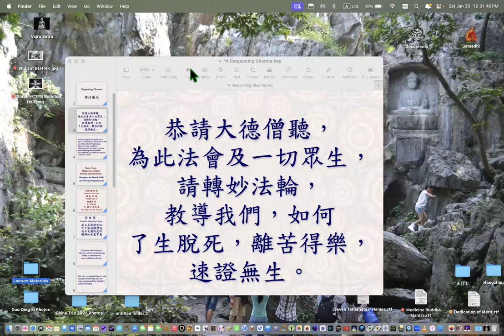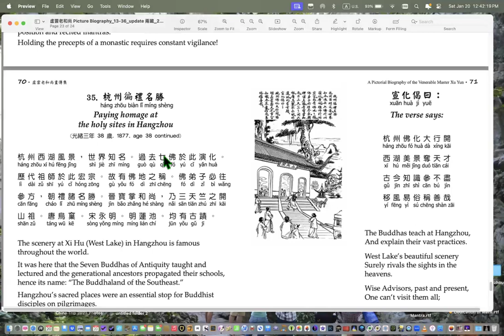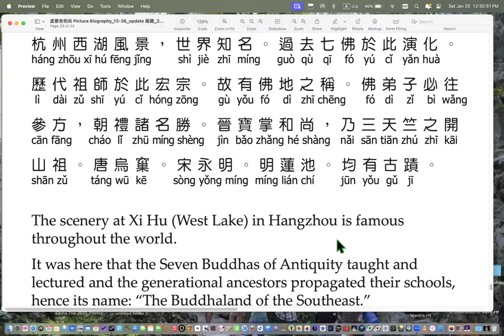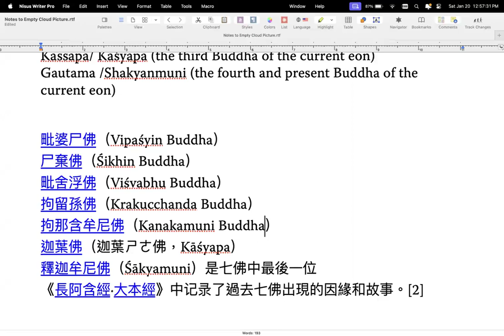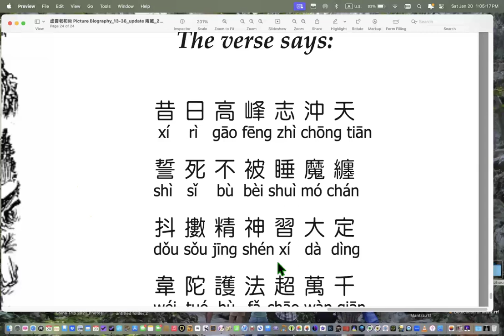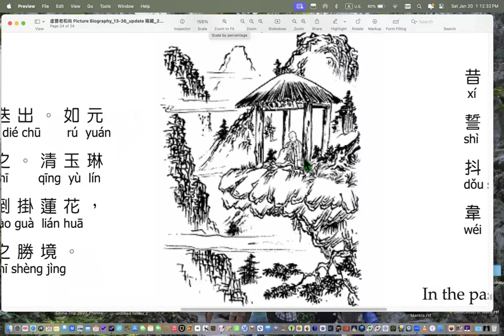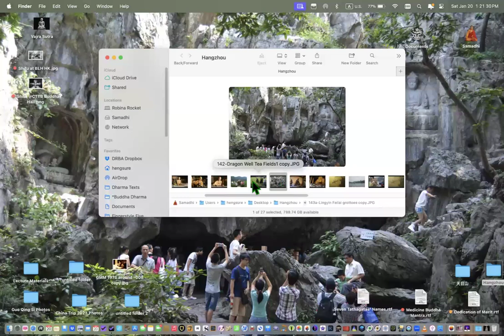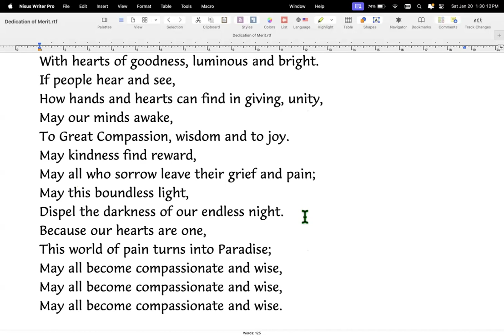Master Hua's picture biography of Master Xuyun Lecture 21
Lectured by Rev. Heng Sure on January 19, 2024